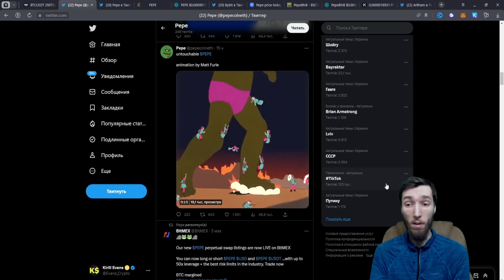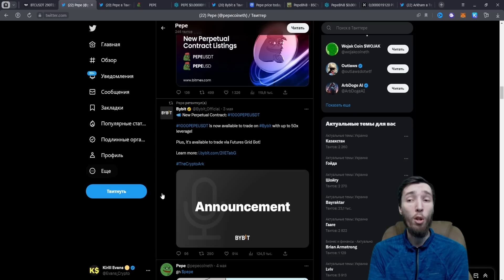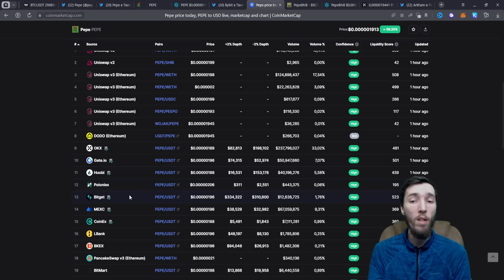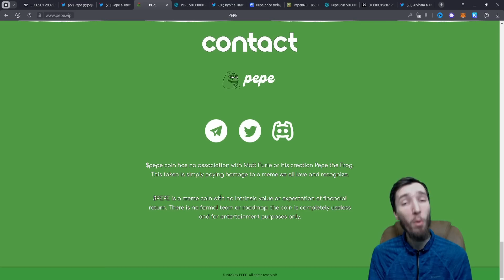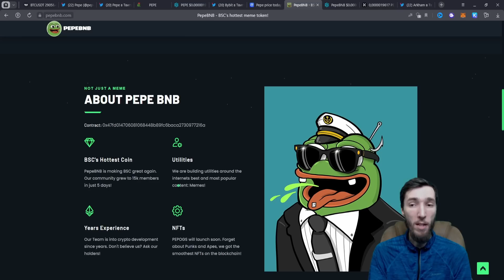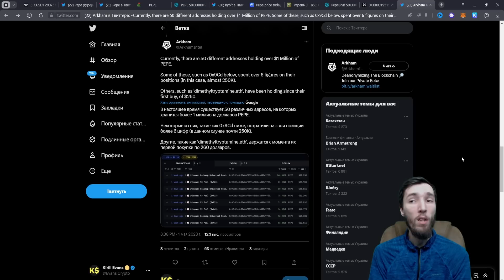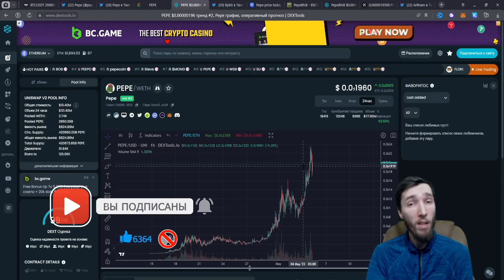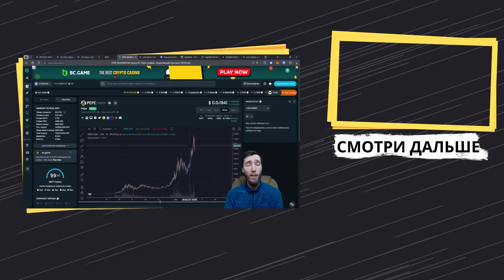СУМАСШЕДШИЙ ПАМП - PEPE - "ПРОЕКТ БУДУЩЕГО" ИЛИ "КАК БРЕЮТ ХОМЯКОВ" А ОНИ КРЕПЧАЮТ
MEXC 👉🏻 👈🏻 Альтернативная биржа с крутыми акциями

Описание ролика:
Всем профита с вами Kirill Evans. Сегодня мы с вами посмотрим на самый перспективный проект БУДУЩЕГО, токен PEPE у которого, на секундочку, 700-800 миллионов долларов торговый объем каждый день) Смотря на эту всю движуху, мне становиться страшно за рынок в целом) Будьте пожалуйста предельно осторожны друзья, всем профита)